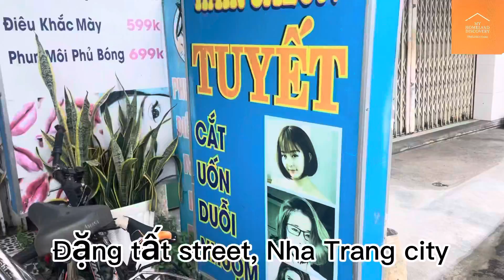Place 31, top 6 places we should come in Nha Trang, top 6 địa điểm nên đến xem ăn, ở Nha Trang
Review scenes and places when visiting nha Trang